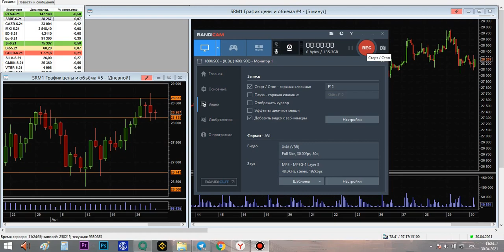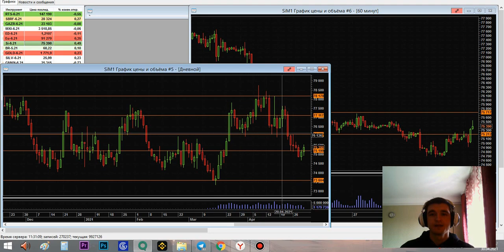Дмитрий Черепащук: Сильное накопление по многим инструментам